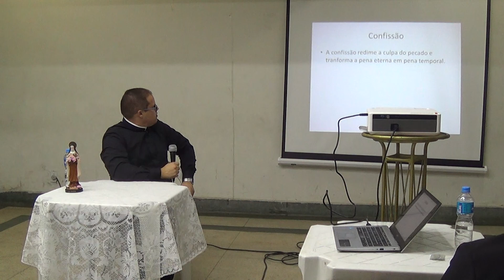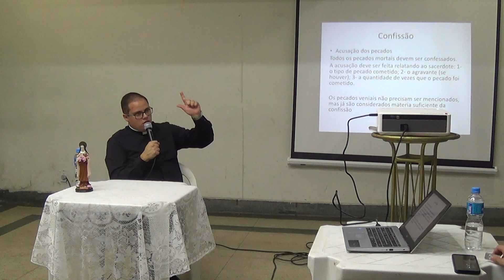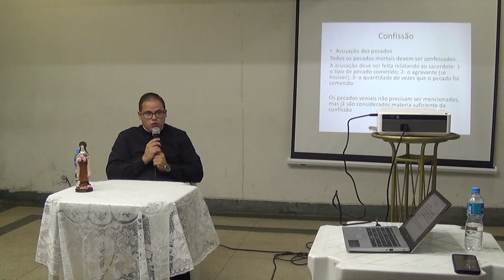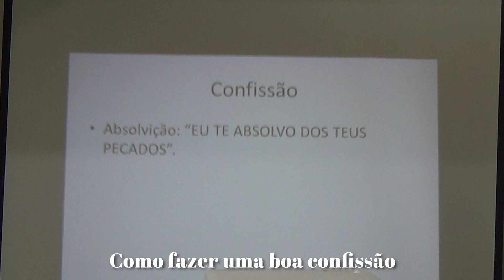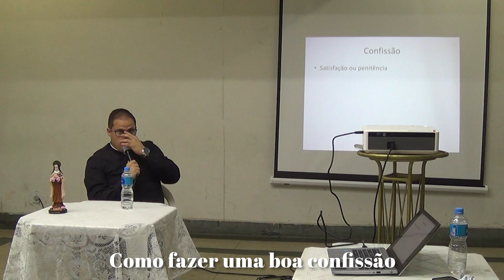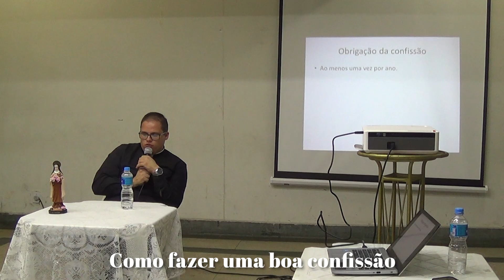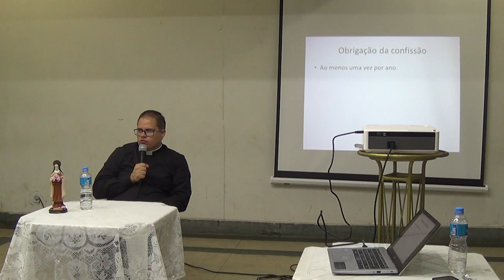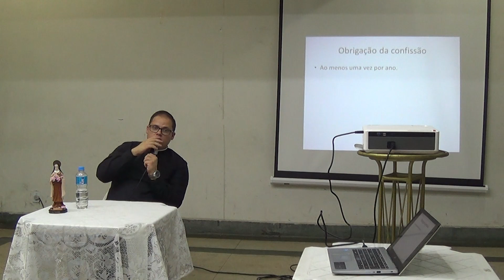Como fazer uma boa confissão | Diac. Caio Dias e Diac.Pedro Henrique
Em uma noite dedicada à reflexão e busca espiritual, os Diáconos Caio Dias e Pedro Henrique compartilharão informações valiosas sobre "Como Fazer uma Boa Confissão" na Paróquia Santa Teresinha do Menino Jesus.

A confissão é um momento sagrado de reconciliação e renovação espiritual. Nesta palestra esclarecedora, os diáconos irão orientar sobre os passos essenciais para uma confissão significativa, proporcionando uma oportunidade para todos aprofundarem sua relação com Deus.

Acompanhe agora a última parte desta aula.

Nos sigam nas redes socias para saber dos nossos cursos na Paróquias e também acompanhe nossa Rádio Via Fm.